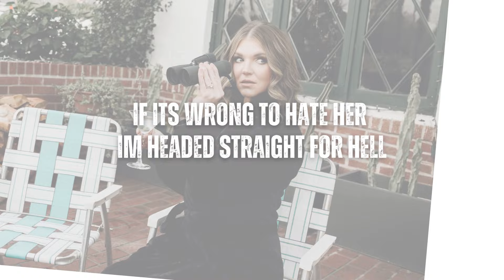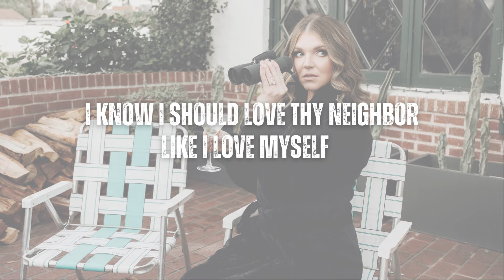Britnee Kellogg - "Love Thy Neighbor" Official Lyric Video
LYRICS:
Mama said keep your mouth shut
if you ain’t got nothing nice to say
I try to be a good Christian
So I don’t always participate
In the coffee talk beauty shop gossip
That spreads like wild fire in this town
But I got bones to pick with Little Miss Perfect
Who lives two houses down

I know I should love thy neighbor
Like I love myself
If it’s wrong to hate her
I’m headed straight for hell
But the girl next door don’t stay next door
And I ain’t one to judge
But she’s a serial heart breaking home wrecker
Who likes to love thy neighbor too much

She brings Mr. Wilson dinner
When the Mrs. is working late
She’s tight with the preacher
But it ain’t cause she’s a saint
She’s always baking pies and batting eyes
In clothes that insinuate
That Miss Loosey-Goosey Lucy
Sure does lives up to her name

Oh here she comes